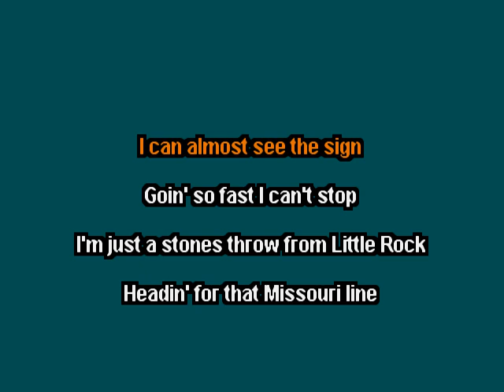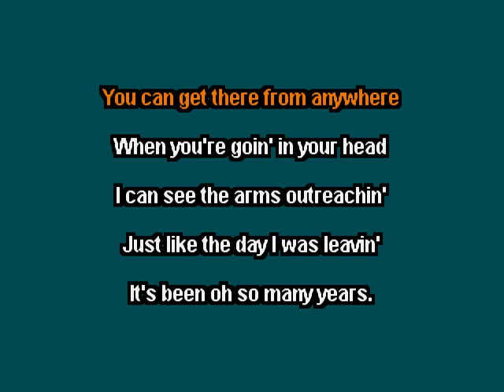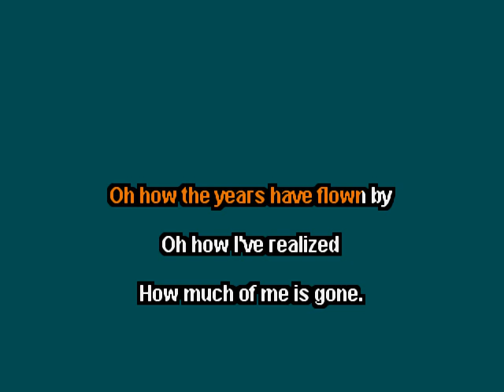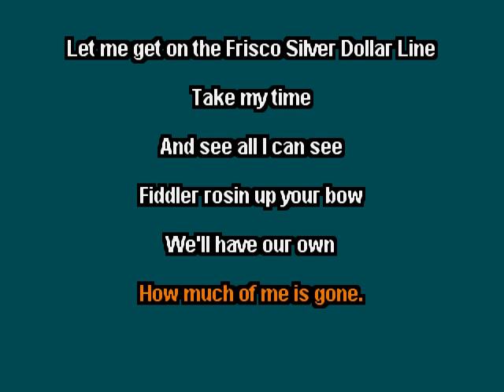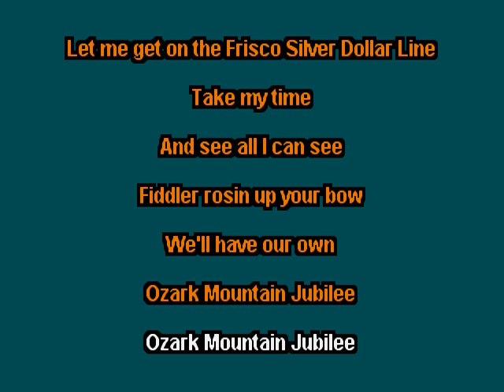Oak Ridge Boys - Ozark Mountain Jubilee - clay wood karaoke